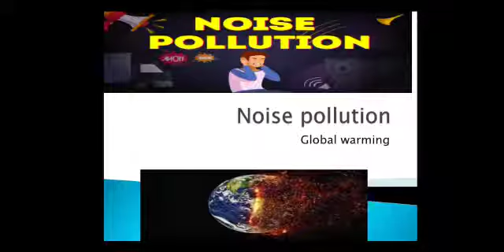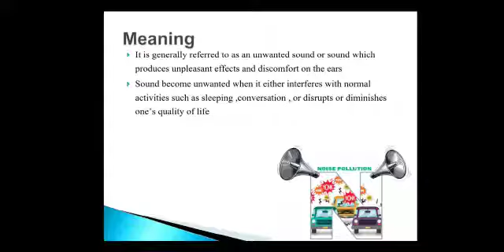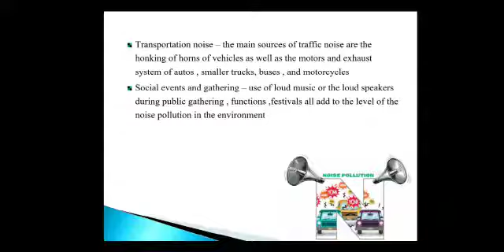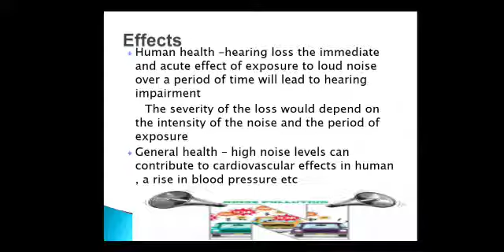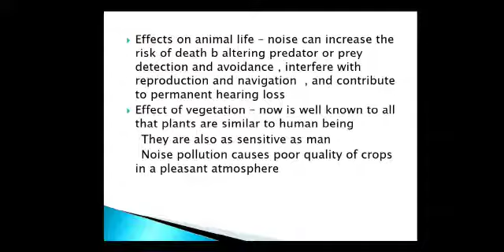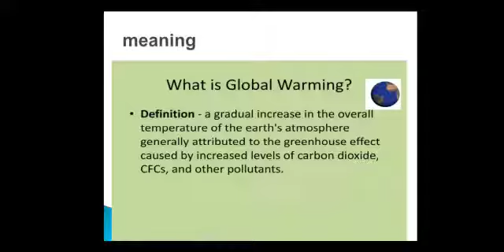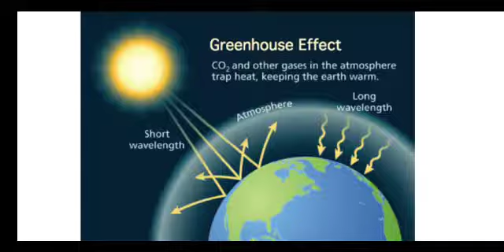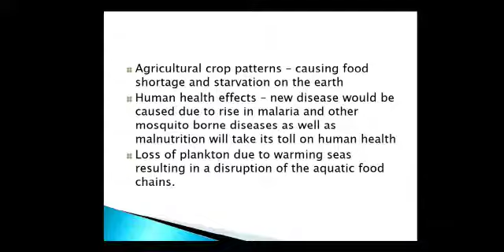F. Y. B. Com. l Agriculture and Industrial Development l Environment